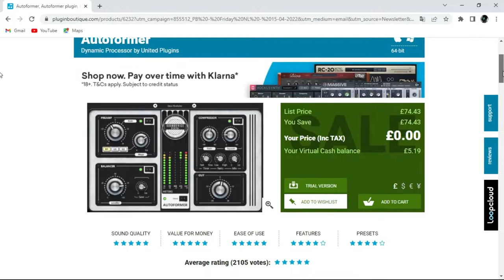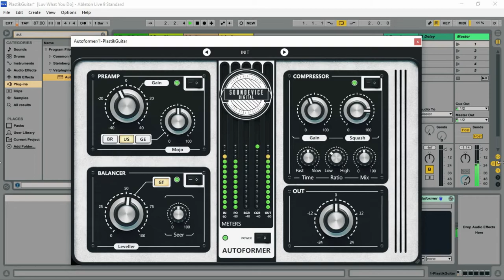Autoformer by United Plugings - Multi-Effect Mixing Companion